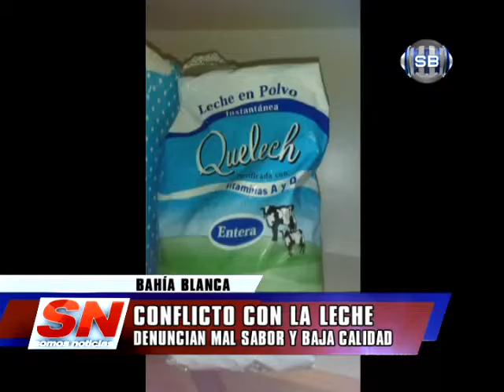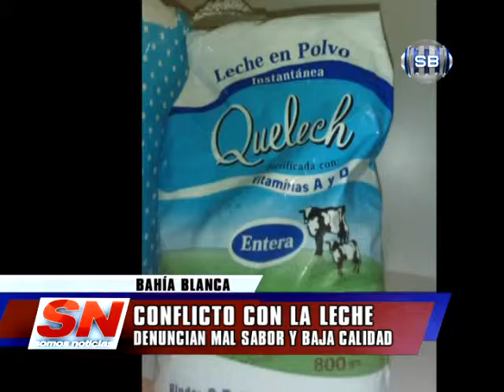CONFLICTO CON LA LECHE